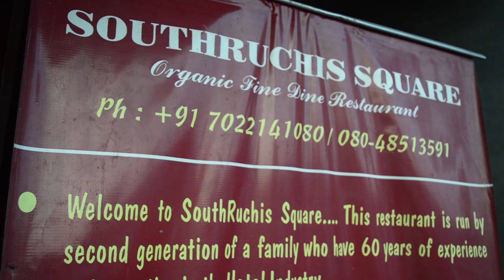Organic Vegetarian Thali at a Fine Dine Restaurant! | Best Veg. Food in Bangalore | Rasoisaga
A vegetarian thali you cannot miss in Namma Bengaluru! It's organic, cost friendly and super filling. Good Vegeterian food options are many in Bangalore and this place is definitely one of them! We tried the Organic Veg Thali here for 200 bucks and it was worth every penny! A fine dine restaurant with great service, ambience and food, you must check out South Ruchis Square. This is our personal recommendation and food review based on the cost friendliness, service, ambience and food of the place.

Visit South Ruchis Square,Organic Fine Dine Restaurant
25, Race Course Rd, Madhava Nagar, Gandhi Nagar, Bengaluru, Karnataka 560001
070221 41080